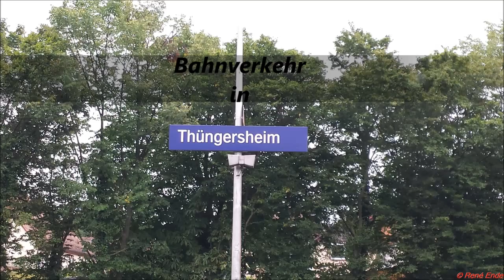Züge im Maintal bei Thüngersheim am 10. Juli 2014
Am 10. Juli war ich mal im schönen Maintal, genauer in Thüngersheim, um dort mal Züge zu filmen. Hat sich gelohnt mal dorthin zu fahren finde ich. :-)